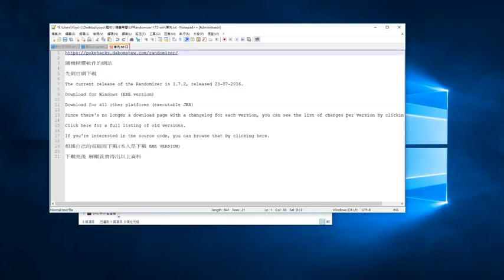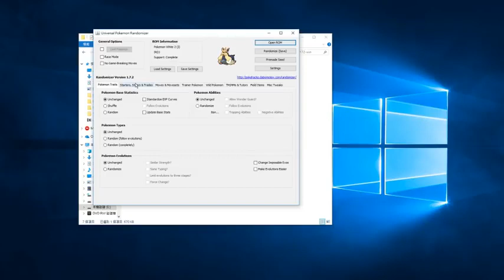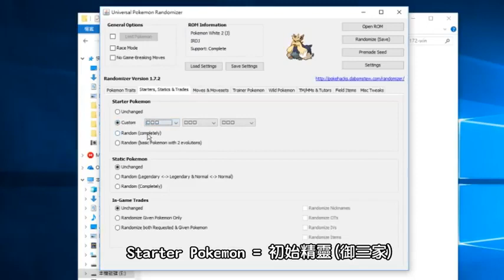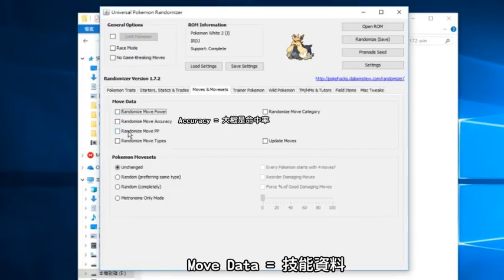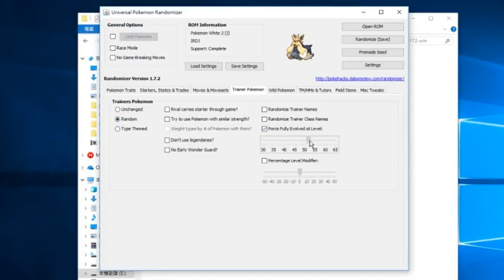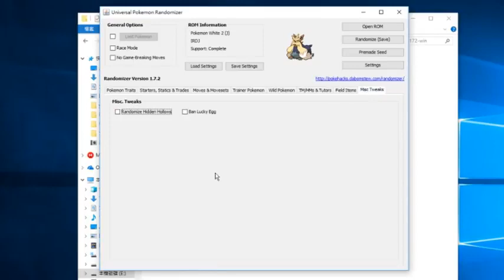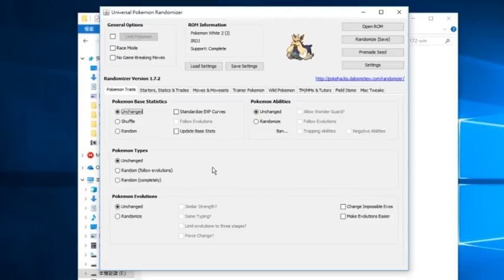教你如何自訂Pokemon隨機設定 Universal Pokemon Game Randomizer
剪片程式 : Aviutl
繪圖程式 : OnlinePhotoEditor
拍攝工具 : OnePlus5
OP BGM : Amper Music所製作
ED BGM : 甘茶の音楽工房 おそうじ日和